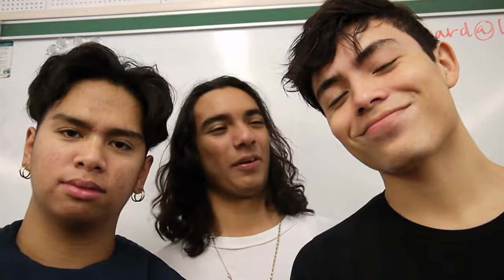Winter Formal 2018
All alone in the snow. . .

Brought to you in part by:

Sherman Oaks CES Media, Sherman Oaks CES Journalism, and Sherman Oaks CES Yearbook

Featuring:

Director Connor Vassallo

Actors Amy Thomas, Damian Torres, Maxwell Roque, Nicole Horunzhy, and Xander Vasquez

Cinematographer and Cameraperson Aidan Praytor